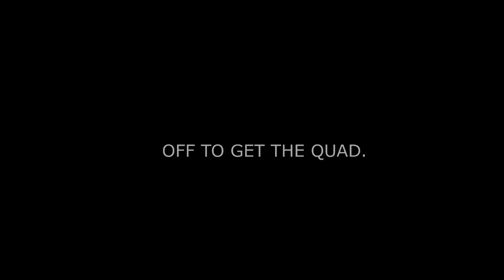ARGO 6X6 GETS PULLED OUT OF DEEP MUD IN CREEK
Honda Rancher pulls Out Stuck Argo 6x6.